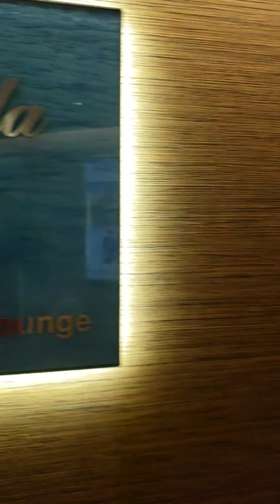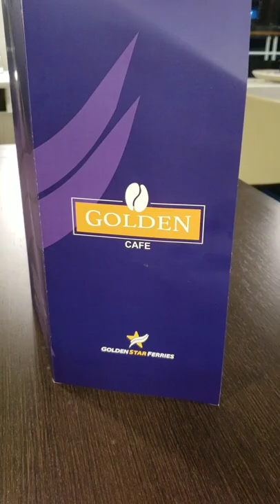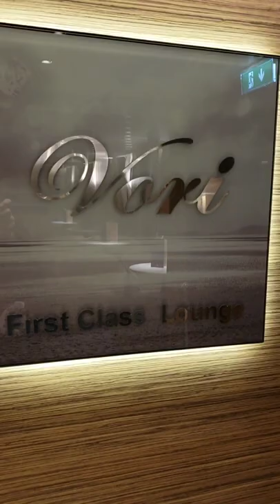super ferry interior DECK 4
a liner with the beauty of a cruise ship, a beautiful conversion